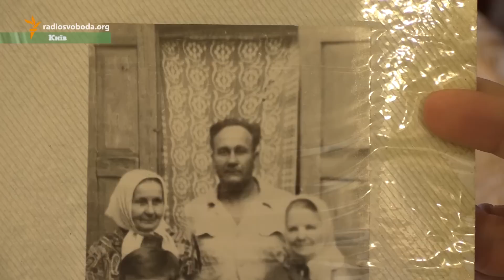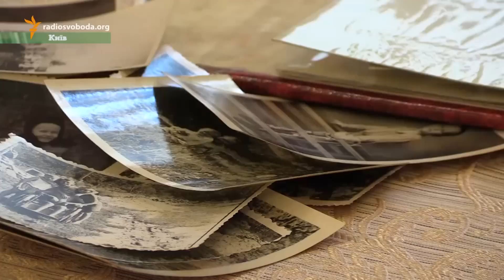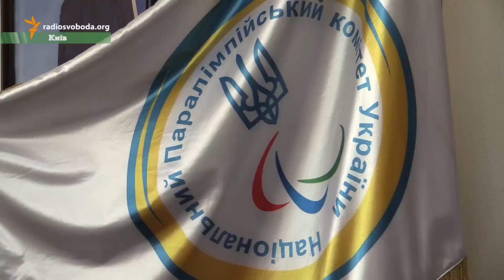Історія життя після поліомієліту. Валерій Сушкевич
(История жизни после полиомиелита. Валерий Сушкевич)

Автор: Аліна Швидко

Президент Паралімпійського комітету України Валерій Сушкевич у дитинстві перехворів на поліомієліт і з тих пір пересувається на візку. Він розповів Радіо Свобода як батьки навчили його долати усі бар’єри, та чому він зараз ретельно стежить, щоб його власні діти пройшли вакцинацію.